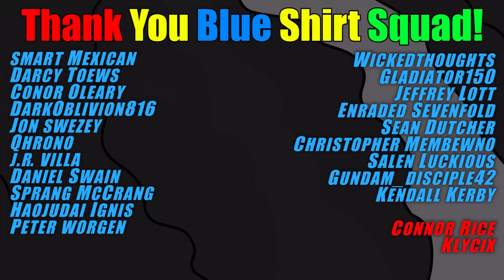Now THIS Is A Good Top 8! Yu-Gi-Oh! Baton Rouge Regional Breakdown May 2023